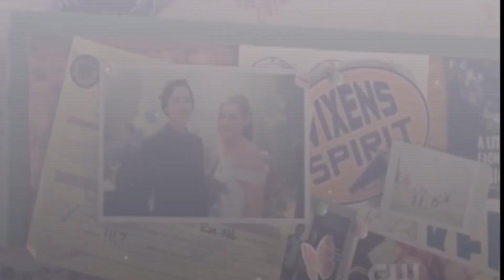Jughead & Betty - Come to this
Hi,
I'm coming with another bughead edit. 4x17  inspired me to make it. I hope you enjoy :)
Song: Come to this - Natalie Taylor